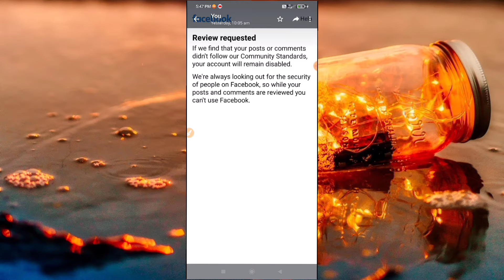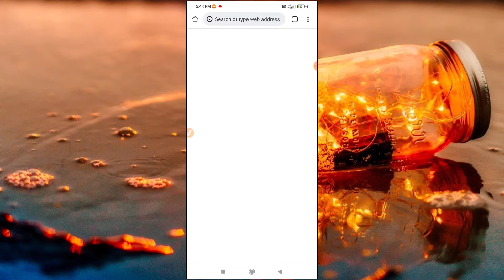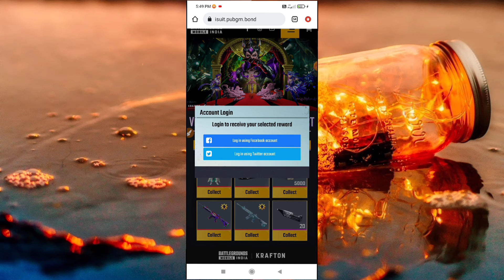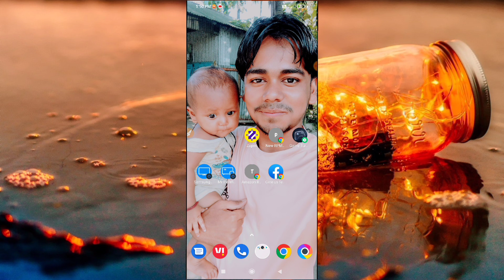Facebook Account Disable Life Time | Facebook কি কারনে Disable হয়ে যায় | আপনার কি ভুল ছিল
Facebook Account Disable Life Time | Facebook কি কারনে ডিসিবেল হয়ে যায় | আপনার কি ভুল ছিল তার জন্য আপনার ফেসবুক Disable হয়ে গেল

Cover Topic
1) how to disable Facebook account in lifetime
2) একটি facebook একাউন্ট কিভাবে Disay হয়ে যায়
3) How to Disable Facebook account problem solve
4)